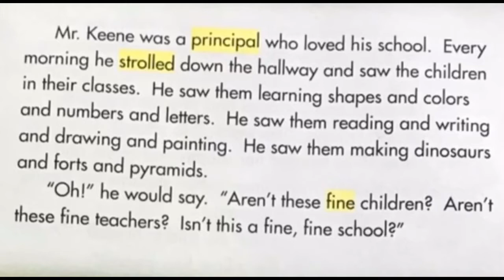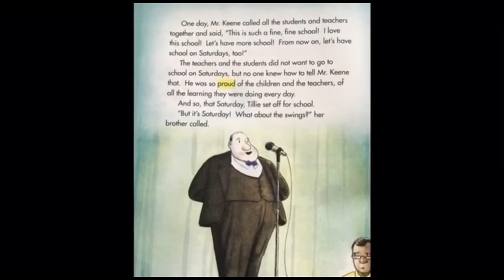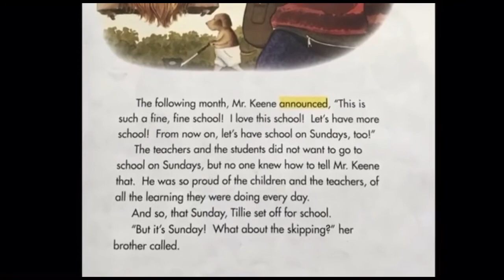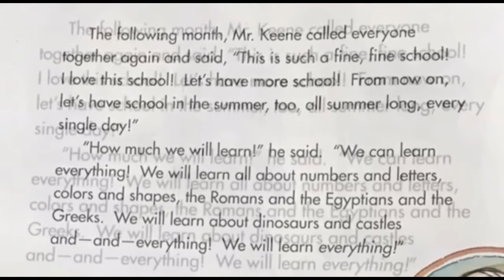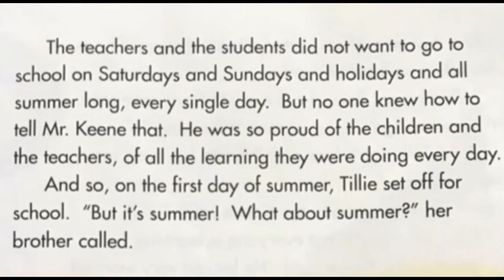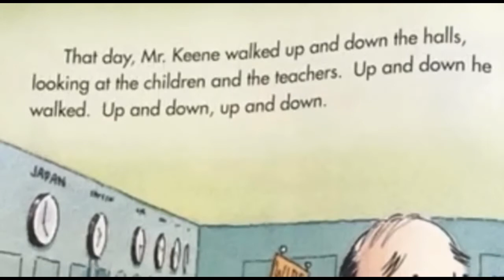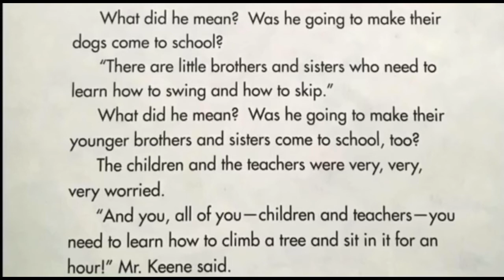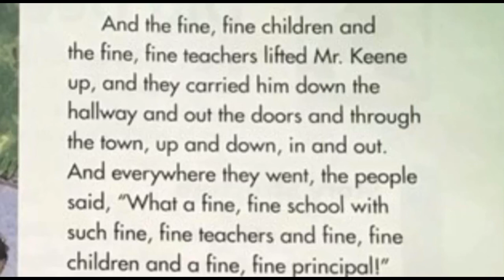A Fine,Fine School